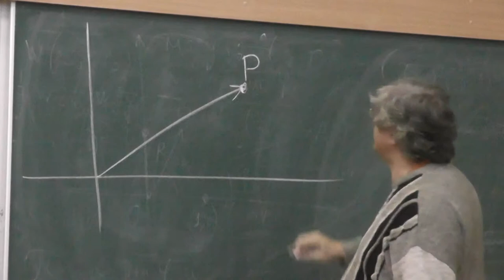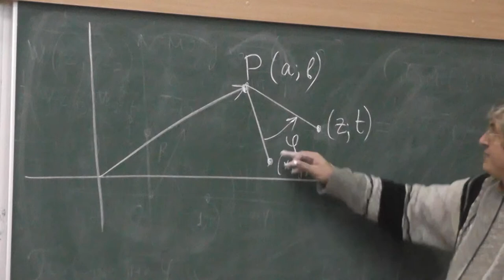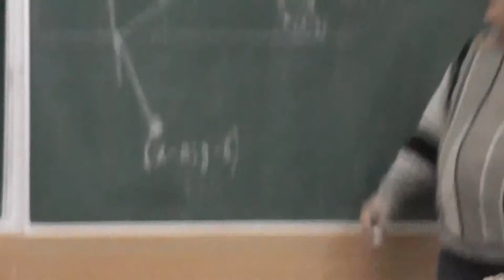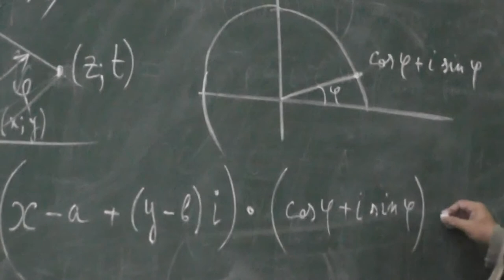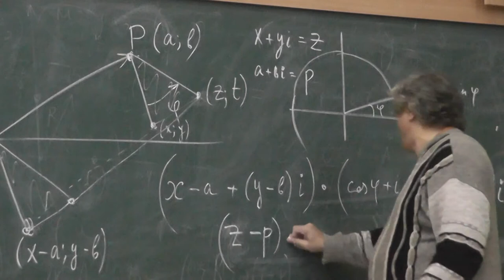2 Поворот вокруг точки и умножение на комплексное число